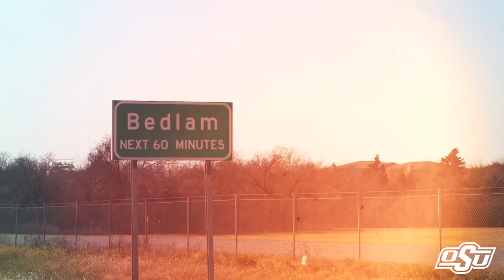Oklahoma State at Oklahoma - Bedlam Game Trailer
Oklahoma State and Oklahoma... sounds like Bedlam. Catch it Saturday at 6:30 p.m. CT on ABC!